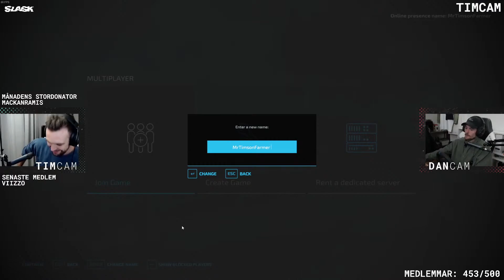DANNY FÅR SÄD PÅ RYGGEN | Farming Simulator 22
Det är totalt kaos på alla delar av Starrarps Gården när gänget tar sina första steg i Farming Simulator 22. Gården blöder pengar och detta är bara början på en riktigt jobbig resa...

Farming Simulator 22 på svenska.

För 49kr/mån kan du bli medlem på kanalen och få tillgång till exklusiva textkanaler på Discord med mera:

💥VÅRT GEAR FRÅN XTRFY, LOGITECH & BLUE 🎙️ (annonslänkar för Webhallen & Blue)